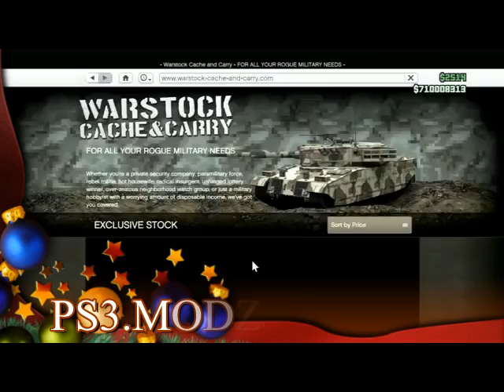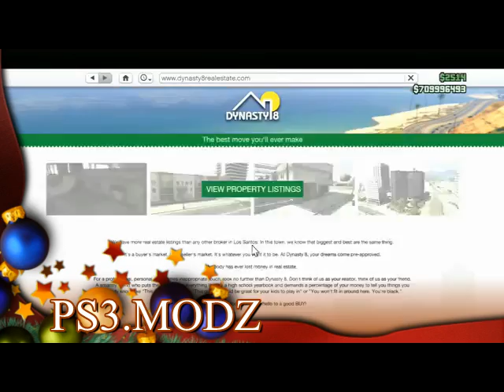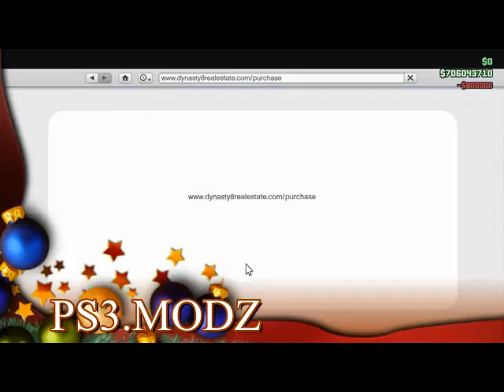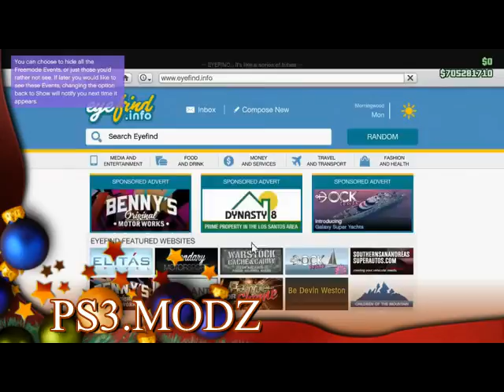(Gta 5 Online) Modded Account Service PS3/PS4/Xbox1 2016!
Recovery Service proof for Gta 5 online on PS3/PS4/XBOX1.Proof of it transferring it to next gen. If your are on a next gen console(PS4, Xbox1, you have to transfer modded character over by linking the psn account you choose to get modded to a rockstar social club account.

KIK: MODZX3

For Rockstar Activision, Sony, and Everyone/Company That Is